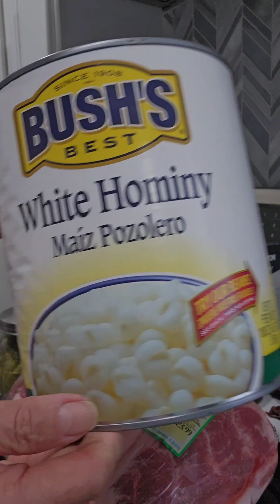Posole de Carne de puerco En Chile Rojo.